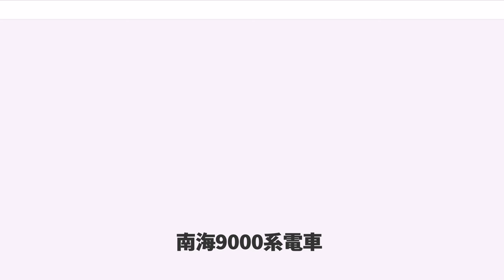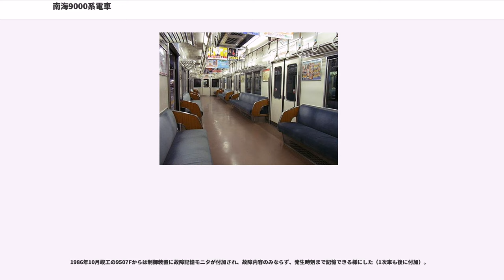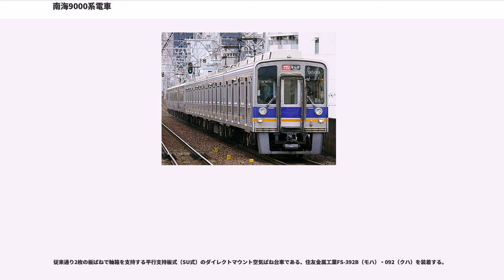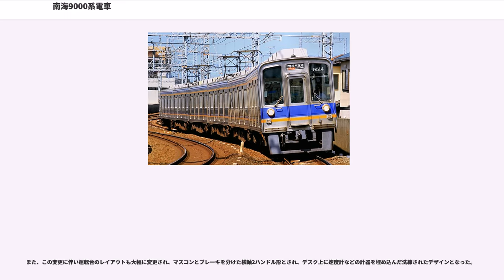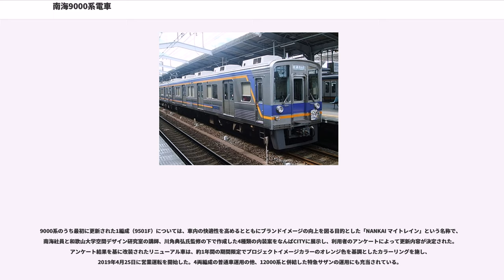南海9000系電車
南海9000系電車（なんかい9000けいでんしゃ）は、南海電気鉄道の一般車両（通勤形電車）の一系列である。

本系列は、南海本線系統向けとしては初の採用例となる、オールステンレス製車体を備える20m級両開き4扉通勤車である。

長年に渡る特急・急行を中心とする優等列車の運用で車体の老朽化が目立ち始めていた旧1000系の置き換えを名目として、1985年から1988年にかけて高野線用8200系を基本として6両編成2本、4両編成5本の計32両が東急車輛製造で製造された。

本系列は以下の2形式3種で構成される。

8200系で初採用された有限要素法による軽量ステンレス構造車体を備える。ただし、同系列と同様に一般的な軽量ステンレス構造車体を備える車両とは異なり、従来通り側板にコルゲーションが施されている。窓配置も従来通りクハがd1D2D2D2D1、モハが2D2D2D2D1（d：乗務員扉、D：客用扉）で、モハは車端部の窓が1枚の方が難波方となる。

前面デザインについては、同系列と同様外周部にFRP製の縁飾りが設けられたが、同時期に設計された10000系のデザインに呼応して左右の妻窓の高さが屋根近くまで拡大され、いわゆる額縁スタイルとなっている。車両番号は運転台上部の窓内部にバックがダークグリーンに塗装された上で表記された。もっとも、左右の腰板部に配されたシールドビームによる前照灯や尾灯、それに貫通路上部に設置された行先表示幕などの形状・配置は8200系から何ら変更されていない。また、踏切事故対策としてスカートが装着された。

高野線用ステンレス車が無塗装であったのに対し、本系列は南海本線用であり、誤乗防止の観点から一般車の腰板部に塗られていたのと同じグリーンの着色フィルムによる識別帯が前面と側面の窓下に貼付された。これは1993年に関西国際空港開港に伴う新CI戦略による塗装変更でオレンジとブルーの色帯を貼付するように改められ、比較的短期間に終わっている。側面では帯が入る位置が下がったことにより旧帯の剥離跡が目立つ。この際に「NANKAI」のロゴ文字のフォントが変更され、前面窓内の緑色も黒色に変更された。

側面の車両番号のプレートは高野線用のステンレス車両とは異なり、銀色の地にブルーの文字である。
8200系の設計を踏襲する一般的なロングシート車であるが、全体のカラースキームが暖色系に変更され、座席のモケットは当時南海標準の臙脂色でカーテンは青色だった。座席の仕切りがパイプ製から木目模様の入った仕切り板に変更されている。車椅子スペースは設置されていない。
座席モケット，カーテンはCI戦略で座席は灰色にカーテンはベージュ色に交換された。（一部、カーテンは青色の存置された車両もある。）

冷房装置は冷凍能力10500kcal/hの三菱電機CU-191を各車4基ずつ搭載し、同系列と同様天井に横流ファンが設置されている。

8200系用MB-3280-ACの実績を基に改良が施された三菱電機MB-3280-BC直流複巻式電動機をモハに各4基ずつ装架する。駆動システムは南海本線系通勤車標準のWNドライブ、歯数比は85:16 (5.31) である。
日立製作所VMC-HTR-20B界磁チョッパ制御器を、モハの奇数車に2基の東洋電機製造PT-4803-A下枠交差式パンタグラフとともに搭載する。

この制御器は、型番のVMCが示す通り日立製作所特有のバーニア制御器をベースに界磁制御器をチョッパ制御器で置き換えたものであり、使用線区の線形の相違などもあって、同じ界磁チョッパ制御ながら三菱電機製の制御器を搭載した8200系とは機能や特性がやや異なっている。

旧7000系等と同様に二組のバーニアを持ち、スムーズな加速を実現している。（並列最終段まで、9000系：44段、旧7000系8M：47段、6200系MMC：25段）

1986年10月竣工の9507Fからは制御装置に故障記憶モニタが付加され、故障内容のみならず、発生時刻まで記憶できる様にした（1次車も後に付加）。

従来通り2枚の板ばねで軸箱を支持する平行支持板式（SU式）のダイレクトマウント空気ばね台車である、住友金属工業FS-392B（モハ）・092（クハ）を装着する。
8200系までのHSC系電磁直通空気ブレーキに代えて、本系列では三菱電機MBS-R回生制動併用電気指令式ブレーキに変更された。これにより直通管とブレーキ管の2本の空気管引き通...